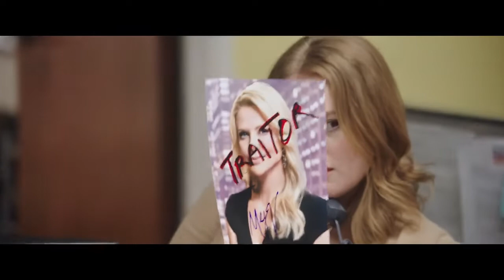El escándalo (Bombshell) - Tráiler español (HD)